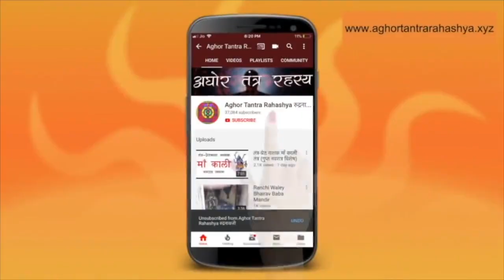दिवाली साधना। आज रात करें ऐसे माँ लक्ष्मी का पूजन भरा रहेगा भंडार